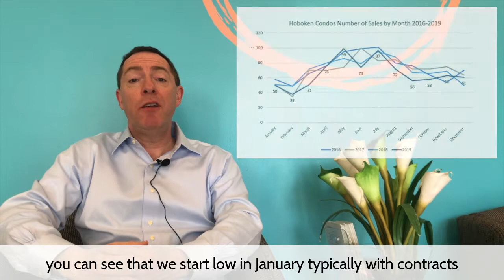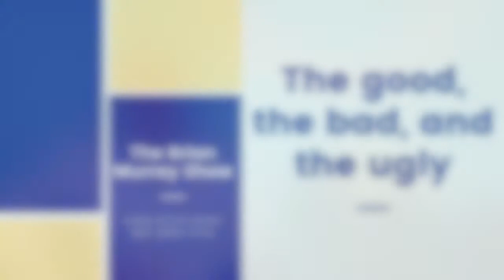The Brian Murray Show: Episode 20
Seasonality and how it affects the new year's market